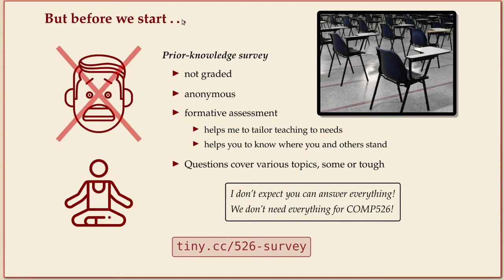COMP526 Fall 2023 Lecture 01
livestream of COMP526 lectures